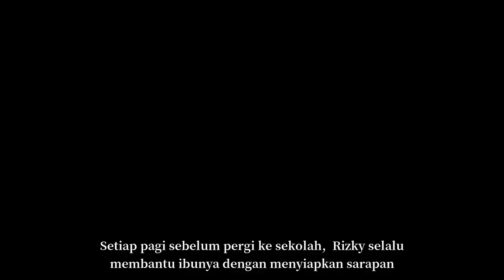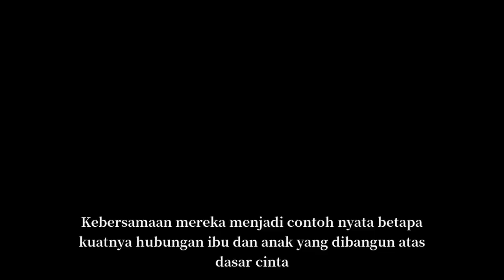RIZKY ANAK YANG BERBAKTI | CERITA PENDEK